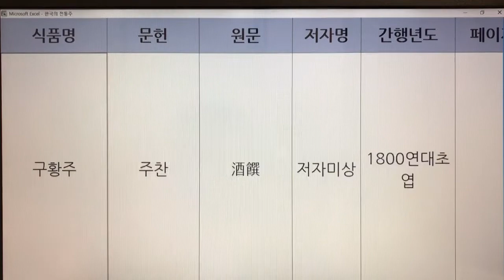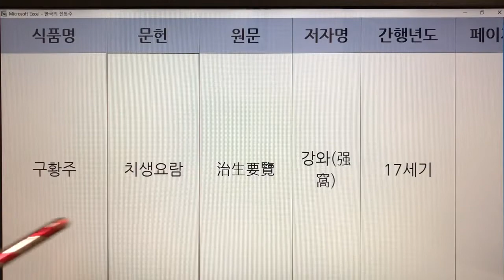한국 전통주(Korean Alcoholic Drinks) 299. 구황주 - 주찬, 치생요람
1. 전통술 커버이미지 : Korea Traditional liquor로 표시함.
  2. 이미 묶음 영상으로 올렸던 전통술 제목에는 Korea Traditional Sake로 표기함.
  3. 이번에 올리는 각각의 전통술에 대해서는 Korean Alcoholic Drinks로 표기합니다. 범위가 더 넓은 의미로 한국 알콜음료로 적용했습니다.

- 7인치 이상의 태블릿, 노트북, PC 모니터에서 시청하시길 추천드립니다.